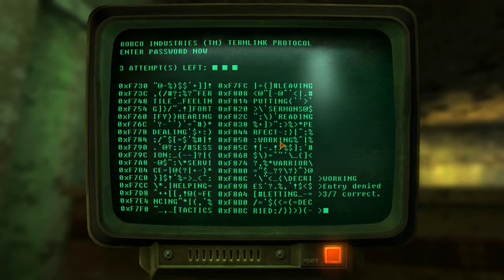Let's Play Fallout New Vegas (Modded - Project Nevada) - #06 - Saving Deputy Beagle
#06 - Saving Deputy Beagle

Ainon must rescue the useless deputy from the criminal gang holding control of Primm. Hopefully there's an improvement in sound quality, especially for those using headphones, would appreciate feedback! :]